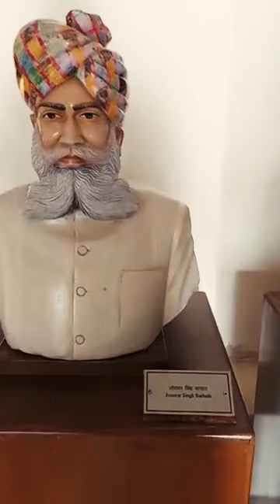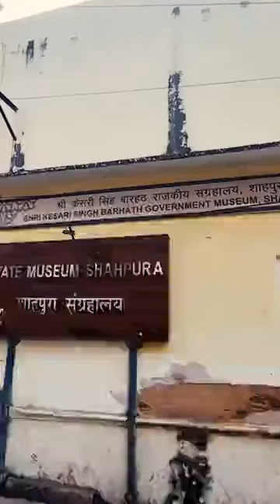वंदे भारत ट्रेन में दिखेगी राजस्थान के वीरों की गाथा... video#...,___,,___,,,___🌼🏵️🌺🌹🌸🌻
Video from Raj Choudhary